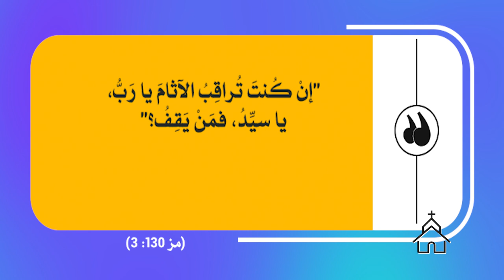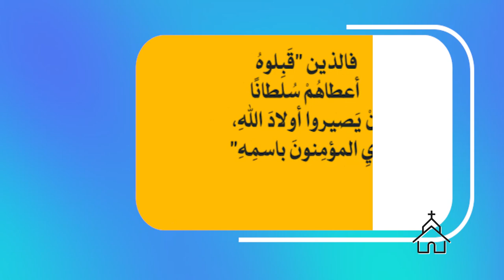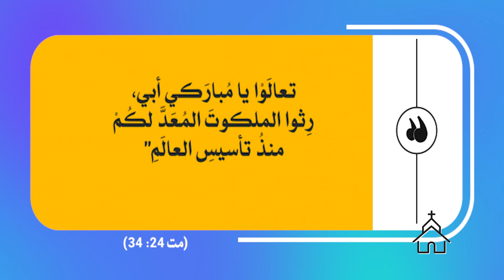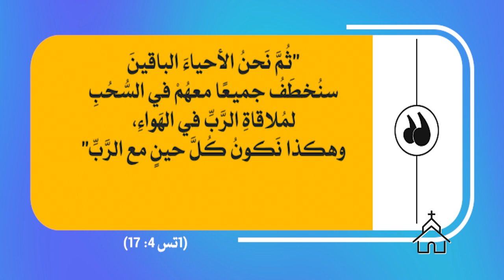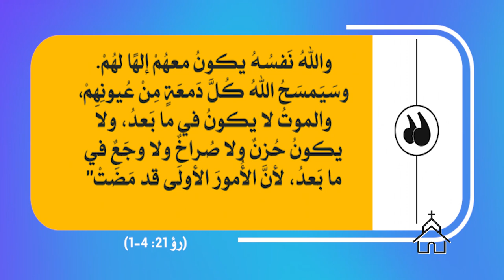قصة الكنيسة | الحلقة رقم 11 | يسوع وحده يستطيع